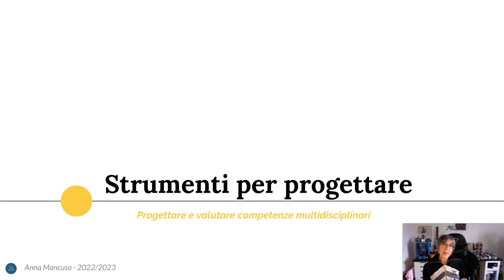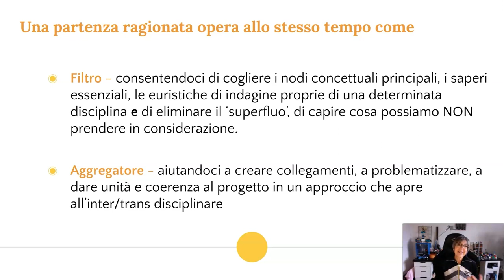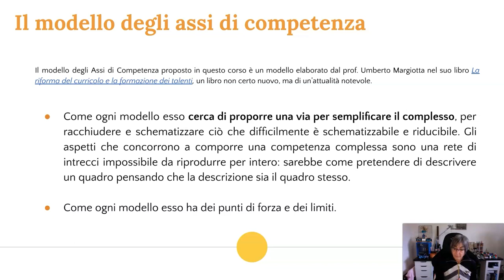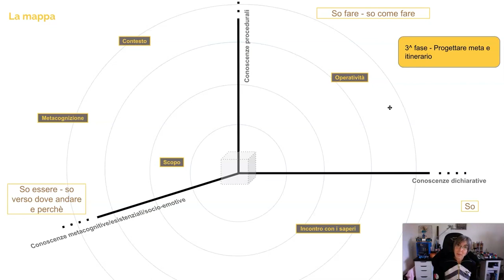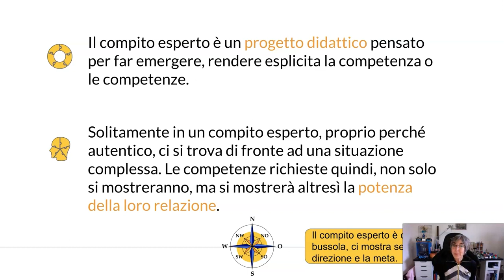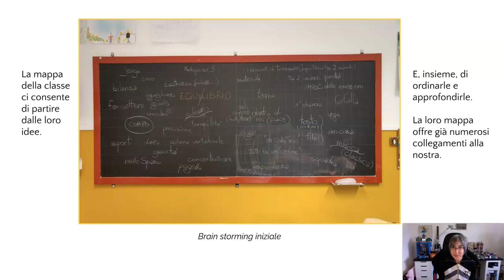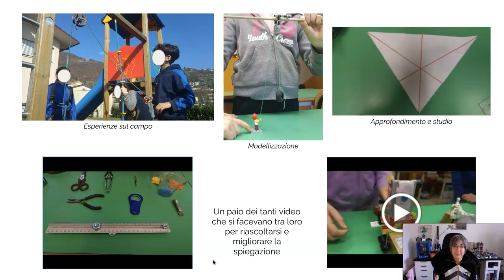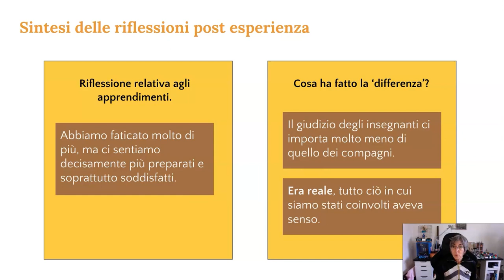Strumenti di progettazione e valutazione delle competenze nei progetti STEAM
Anna Mancuso, docente e formatrice, esperta in STEAM ed animatrice digitale, presenta alcuni strumenti di progettazione e valutazione delle compentenze nella realizzazione di progetti STEAM in Italia.
Il video è stato realizzato per il progetto ERASMUS "DART4City - Empowering Arts and creativity for the cities of tomorrow",  che ha visto partecipe la Fondazione Štĕpán Zavřel, insieme ad  un team multidisciplinare, coordinato dalla Fundación Universitaria San Pablo – Universidad CEU Cardenal Herrera (Spagna), e con la partecipazione di Alterevo srls (Italia), HERON Digital Education & Mathisis LTD (Cipro).  Sono stati realizzati una serie di progetti STEAM sviluppati dai partner del progetto, in particolare la Fondazione ha elaborato  "Make visibile the invisible" per le scuole primarie e "AI for creative people" per le scuole secondarie di primo grado.

Anna Mancuso, teacher and trainer, STEAM expert and digital animator, presents some tools for designing and evaluating competences in the implementation of STEAM projects in Italy.
The video was realised for the ERASMUS project "DART4City - Empowering Arts and creativity for the cities of tomorrow", which involved the Štĕpán Zavřel Foundation, together with a multidisciplinary team, coordinated by Fundación Universitaria San Pablo - Universidad CEU Cardenal Herrera (Spain), and with the participation of Alterevo srls (Italy), HERON Digital Education & Mathisis LTD (Cyprus).  A series of STEAM projects developed by the project partners were implemented, in particular the Foundation developed 'Make the invisible visible' for primary schools and 'AI for creative people' for secondary schools.